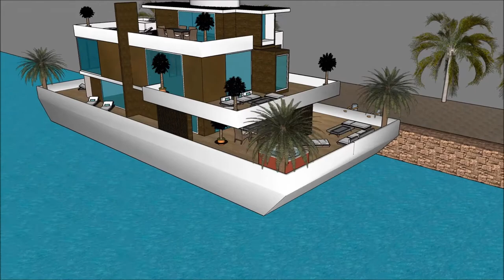симс 3 строим плавучий дом Плавучий дом симс 3 floating houses with basement floating house sims 3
The floating house villa houseboatzania launching an innovative high-end luxury yacht floating house villa mansion home design potentially as a display of exhibition of the симс 3 строим плавучий дом Плавучий дом симс 3  floating houses with basement floating house sims 3 .

The collection of the Floating house villa houseboatzania concept of симс 3 строим плавучий дом Плавучий дом симс 3  floating houses with basement floating house sims 3  consists of high luxury and architectural art pieces in minimalism combined with living on the waterfront of the harbour.

The floating house villa mansion yacht design has the basis to sustain living with high standards and contemporary structural design - симс 3 строим плавучий дом Плавучий дом симс 3  floating houses with basement floating house sims 3  with numerous of prospects for excessive living and celebrating the desire of life worldwide: